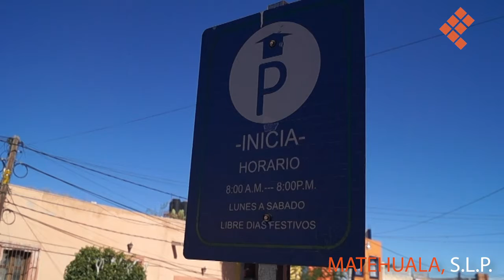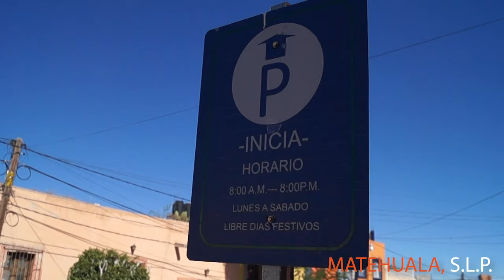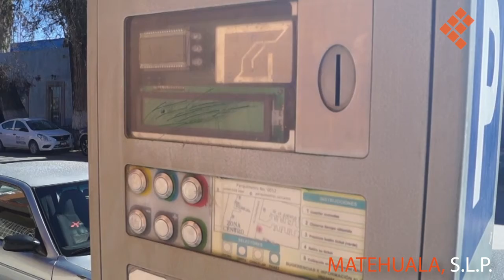Recauda parquímetros 400 mil pesos mensuales en Matehuala